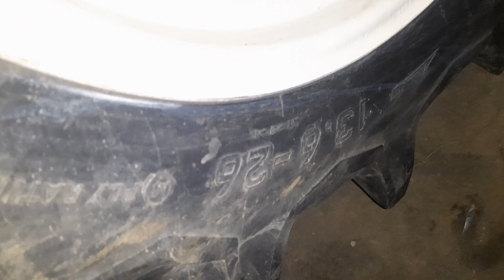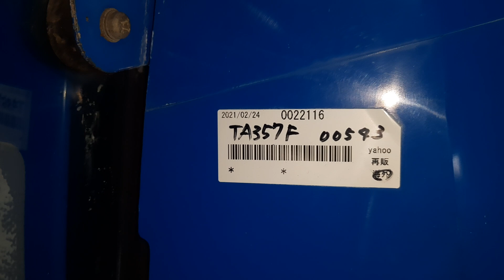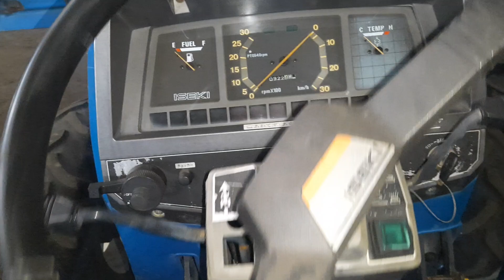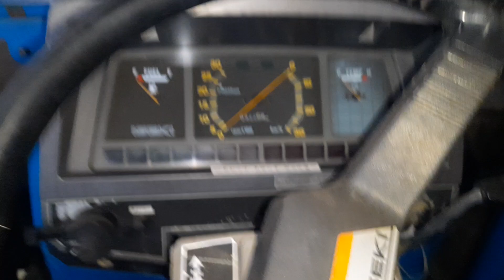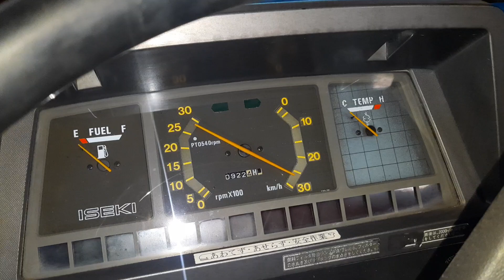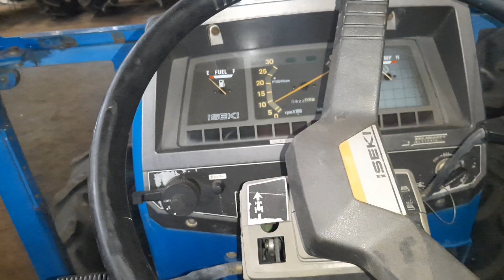iseki ta 357 dt0946288069